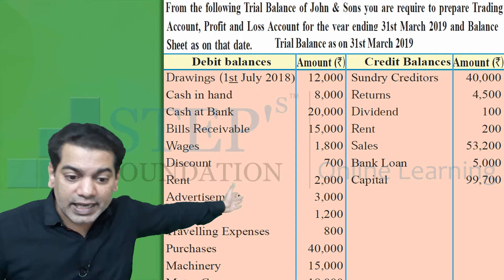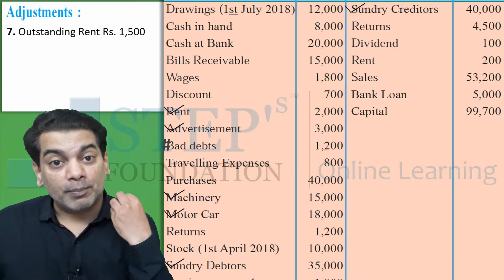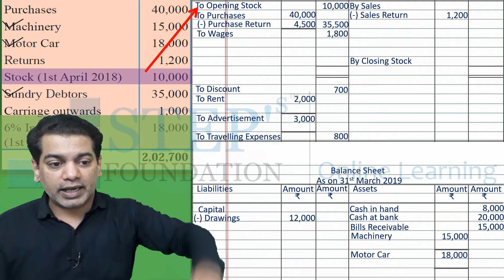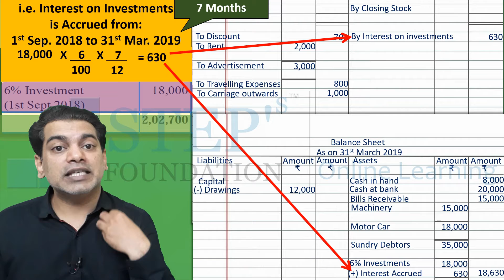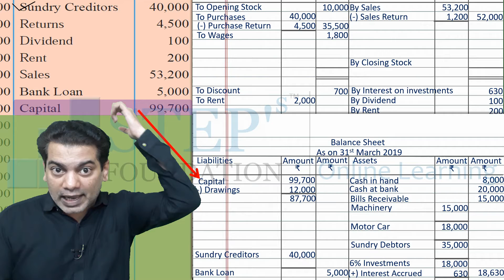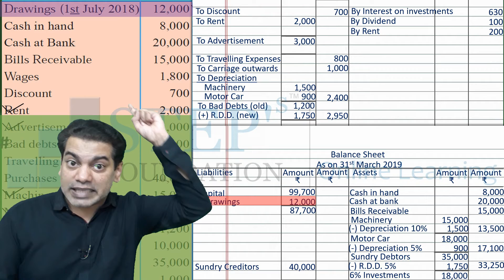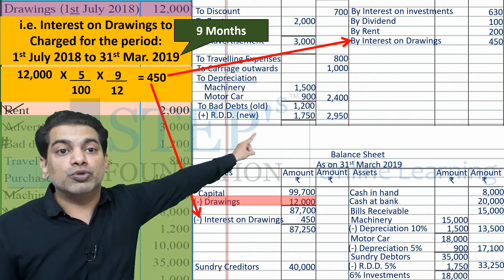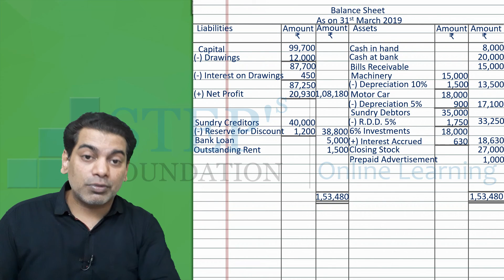11 ACC 9 18 Practical Example No 12 Page 329 Final Accounts of a Proprietary concern